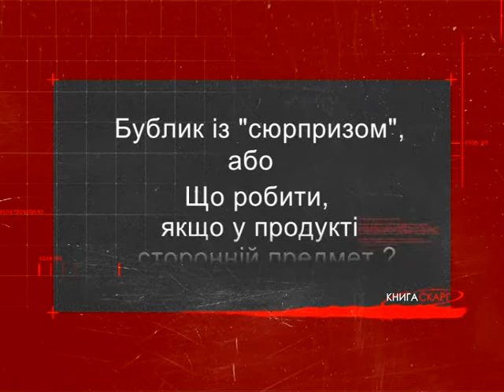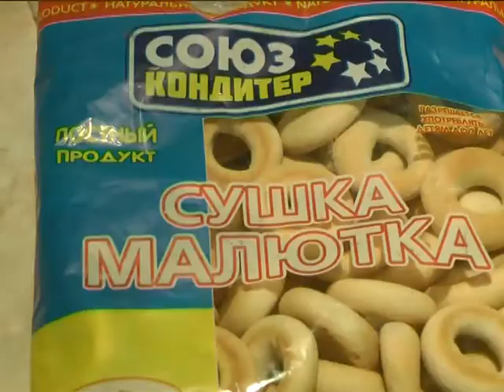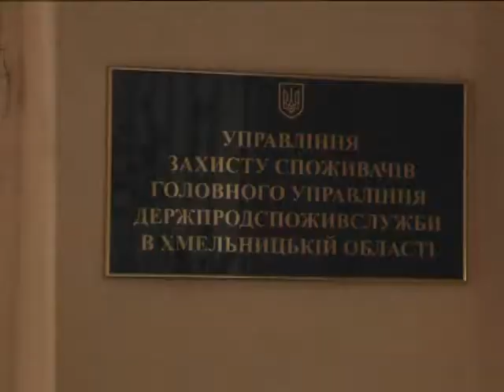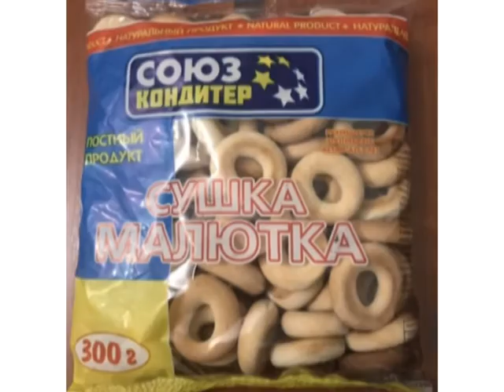23.12.17 Книга скарг бублик з сюрпризом